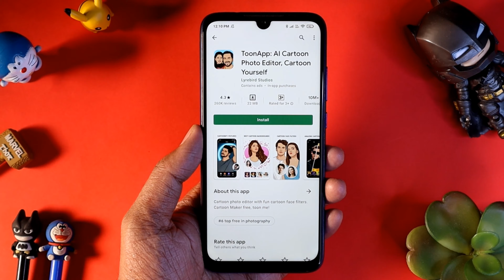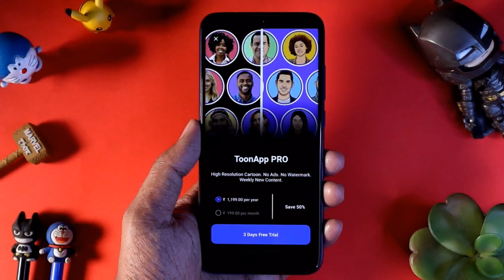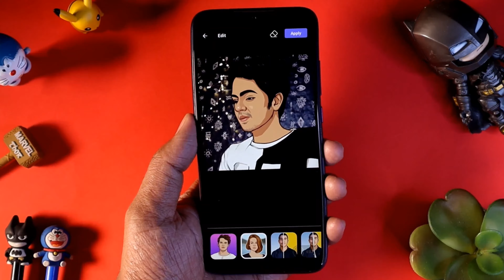How To Make Vector Art In One Click | Cartoon Yourself In Mobile 2021 | TheCrazySk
So hey guys today in this video i will show you How To Make Vector Art In One Click so this is basically a vector art tutorial video  there is a vector art app in playstore using which you can make vector art in android device so i hope you will enjoy this video.

Yaha kya dekh rahe hoo link nahi milegi😂😂 video mai app ke baare mai bataya hai

FOR BEHIND THE SCENES AND UPDATES FOLLOW ME ON